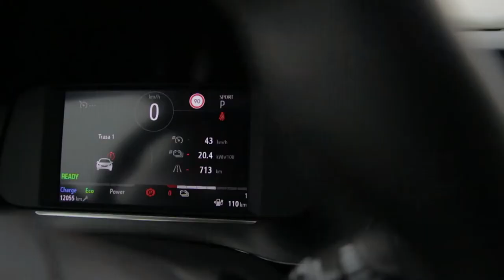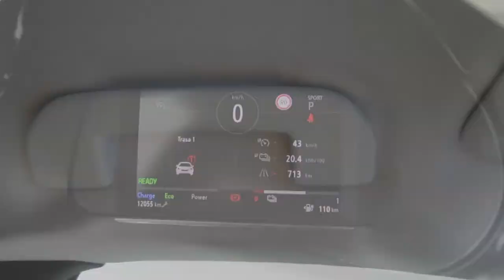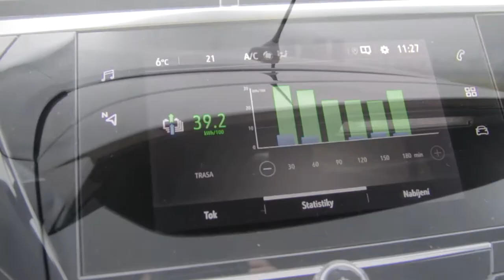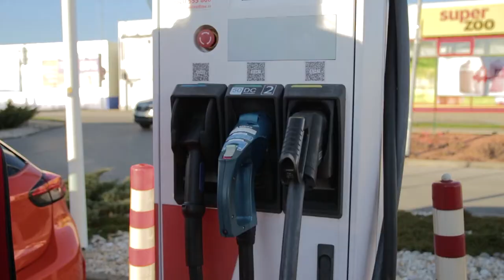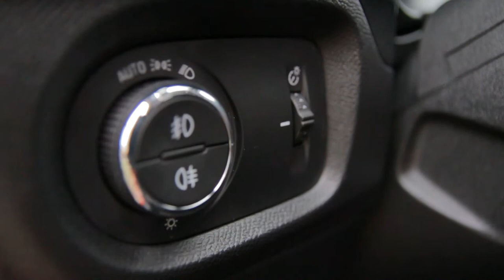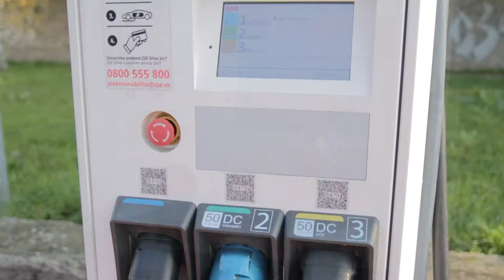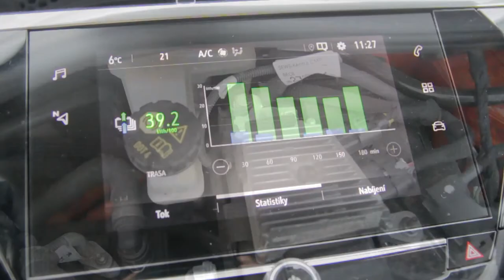Opel Corsa-e - recenzia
Recenzia na elektrický Opel Corsa-e, v ktorej sa dozviete nie len to,
ako sa za týždeň dokázal s elektromobilom zžiť bežný človek žijúci v paneláku, ale aj výhody a nevýhody elektromobilov, či výhody a nevýhody práve elektrickej Corsa-e.

Kamera/Strih/Reč/Text:
Michal Novotný studio

Poďakovanie patrí:
Atómová elektráreň Jaslovské Bohunice